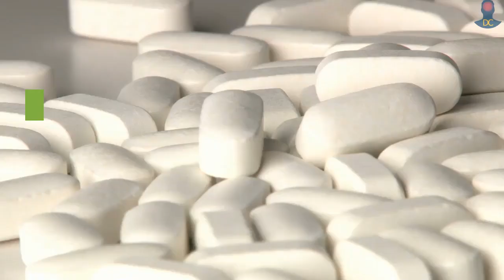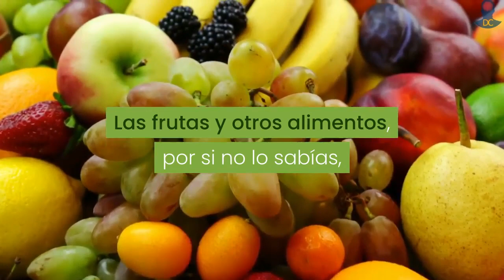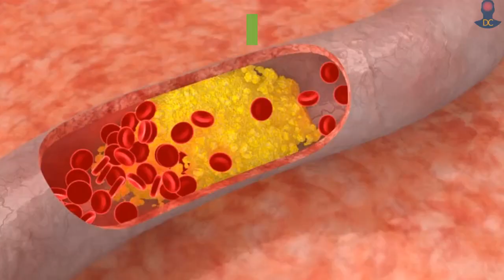Como aliviar la MIGRAÑA con JUGO DE MANZANA y jengibre para mejorar la salud con este TRATAMIENTO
Como aliviar la migraña con jugo de manzana y jengibre para mejorar la salud con este tratamiento poderoso.

Si podemos ingerir jugos naturales para aliviar los dolores, también podemos utilizarlos, para evitar que los mismos aparezcan. Hoy te contamos cuales son estos jugos.

La migraña es un trastorno que incluye como síntoma principal, un fuerte dolor de cabeza. Además, casi siempre suele acompañarse de náuseas y sensibilidad a la luz y los sonidos. Esta puede darse de forma suave y durar tan solo unos minutos. No obstante, puede volverse un problema grave, que se prolonga por varios días. En estos casos, a parte de consumir un tratamiento farmacológico, sería bueno descubrir cómo combatir la migraña de forma natural.

A diferencia de las cefaleas normales, el dolor tiende a localizarse en un sólo lado de la cabeza. Además, puede provocar dificultades visuales y neurológicas. Sus causas principales, pueden deberse a factores ambientales, como la exposición a la contaminación. No obstante, también está relacionada con el estrés, los cambios hormonales y una mala alimentación.

Las frutas y otros alimentos, por si no lo sabías, ayudan a aliviar los dolores de cabeza, debido a que tienen propiedades relajantes.

Existen otros que suelen aumentar el dolor de cabeza, y son los que deberías evitar en tu dieta. Estos alimentos son:
 el chocolate, cacao, vainilla, comidas chatarra, salchichas, quesos fermentados y los picantes.

El jugo de manzana y jengibre, es perfecto para aliviar la migraña de forma natural.

Ingredientes:

Una manzana.

Un pepino.

2 centímetros de jengibre.

Un tallo de apio.

Modo de preparación:

Retira la piel de la manzana y el pepino. Luego cortarlos en trozos. Haz el mismo procedimiento con el jengibre y el tallo de apio.

Verter todos los ingredientes en la licuadora. Luego, licuar por 2 minutos hasta que el líquido sea homogéneo.

Beber preferiblemente en las mañanas en ayunas.

Este jugo produce un efecto relajante, y tiene propiedades anti-inflamatorias.

Propiedades de los ingredientes:

La manzana es rica en pectina, un tipo de fibra soluble, que no es absorvido por el intestino. Reduce el colesterol y el azúcar en la sangre.

El pepino tiene una composición de 95 % de agua, y es perfecto para hidratar el organismo. Además reduce los efectos de los dolores de cabeza, ya que ayuda a mantener el cuerpo hidratado y fresco.

Si gustas comunicarte con nosotros puedes hacerlo a este correo: dolordecabezarx@ gmail.com

▶️DERECHOS DE AUTOR Y USO:
Esta presentación contiene imágenes que se utilizaron bajo una licencia Creative Commons. Alguna duda puedes comunicarte a nuestro correo: dolordecabezarx@ gmail.com
 Haga clic aquí para ver la lista completa de imágenes y atribuciones:

Translated titles:
Wie man MIGRAINE mit APPLE JUICE und Ingwer lindert, um die Gesundheit mit dieser BEHANDLUNG zu verb

Comment soulager la MIGRAINE avec du JUS DE POMME et du gingembre pour améliorer la santé avec ce

Como aliviar a MIGRAINE com SUCO DE MAÇÃ e gengibre para melhorar a saúde com este TRATAMENTO

How to relieve MIGRAINE with APPLE JUICE and ginger to improve health with this TREATMENT

Com alleujar la MIGRANYA amb SUC DE POMA i gingebre per millorar la salut amb aquest TRACTAMENT

Paano maibibigay ang MIGRAINE sa APPLE JUICE at luya upang mapabuti ang kalusugan sa TREATMENT na it

Come alleviare MIGRAINE con SUCCO DI MELE e zenzero per migliorare la salute con questo TRATTAMENTO